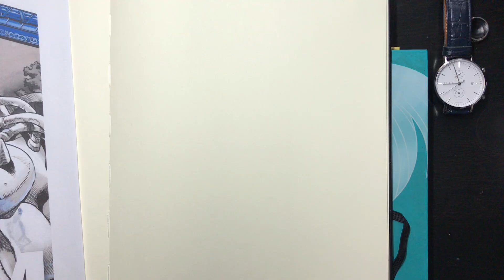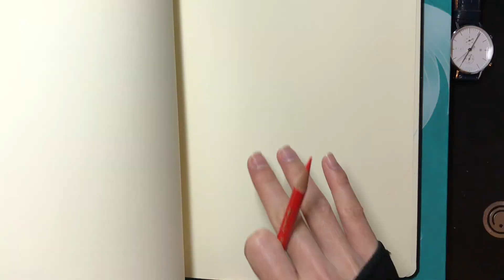20210118 仗助 20x NO BGM